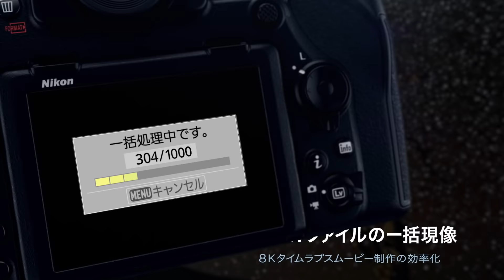Nikon D850：プロモーションムービー｜ ニコン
圧倒的な描写力が、躍動する、ニコンFXフォーマットデジタル一眼レフカメラD850プロモーションムービーです。
D850は、ニコンのデジタル一眼レフカメラで初めて裏面照射型構造を採用したニコンFXフォーマットCMOSセンサーを搭載し、有効画素数4575万画素と常用感度ISO 64-25600を両立。
153点AFシステムを搭載し、ボディー単体で最高約7コマ/秒、EN-EL18bを装填したマルチパワーバッテリーパック MB-D18を使用すると約9コマ/秒の高速連続撮影が可能。

D810から大幅な進化を遂げたD850は、新たな撮影領域を切り拓く1台。その魅力を是非、ご覧ください。